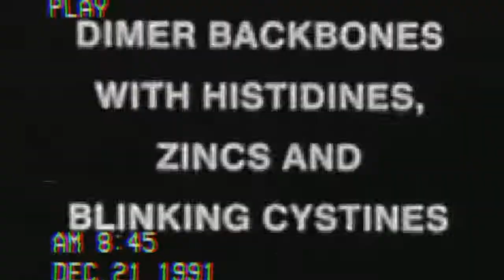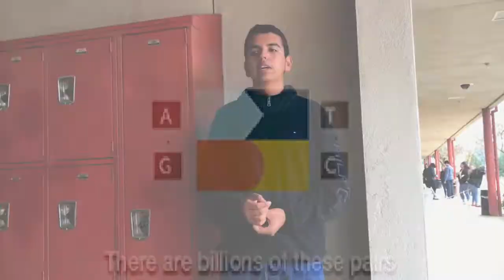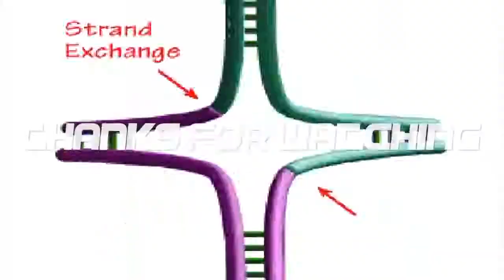The DNA Gang - DNA Replication Time (Official Music Video)